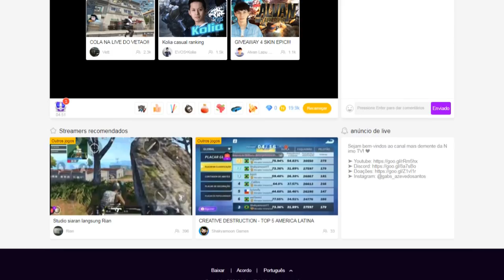RESIDENT EVIL (PS1) #05 l HORA DE SALVAR UM AMIGO!!!